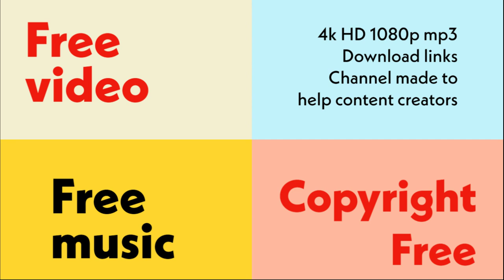Midranger - Apocalypse | Future House | copyright free music download for YouTube | NCS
Welcome to JD Free music & video  We Provide Creative Common, Free Stock Footages, & No Copyright Videos and music
NOTE: This video or music is free to use you can use this video or music for your project but you cannot sell this footage or music.
CREDIT-
We did not belong to any of these footages or music. We just collect copyright-free videos and music from different sources to help content creators.
You can use footages and music for your project even if you do not ask for any permission. Want to use this footage or music? Please Follow the Instructions below
This is not mandatory, but it will be highly appreciated and will help our channel
2. Put this following in your video description
Free 4K & HD Video and music
This is a free to download software I use is 4k video downloader the link is below

You’re free to use this song in any of your videos, but you must include the following in your video description (Copy & Paste): Song: